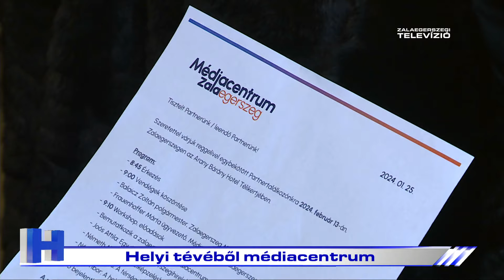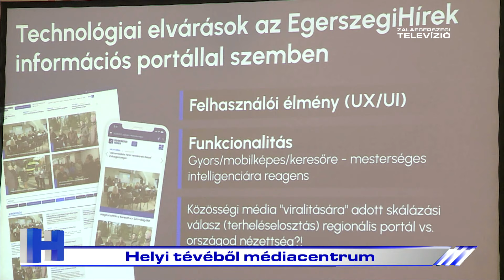Híradó – 2024. február 12.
A Zalaegerszegi Televízió 2024. február 12-i Híradója.

1. Partnertalálkozó - eredményeikről tájékoztatott a Médiacentrum
2. Házasság hete - előadással indult a programsorozat
3. 100. születésnap - Horváth Ferencnét köszöntötték a városvezetők
4. Fánkot sütöttek Botfán
5. Viseltük, most megmutatjuk
6. Judós sikerek